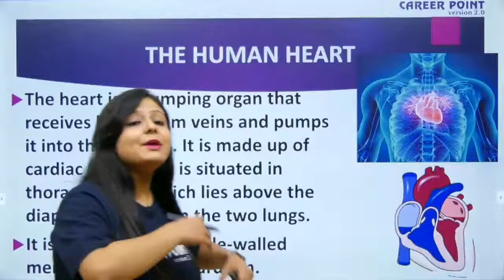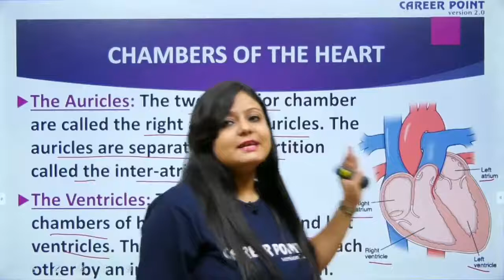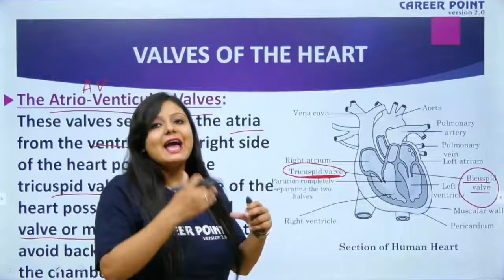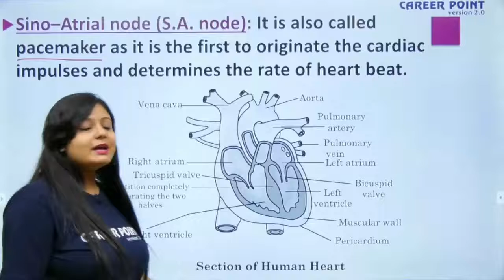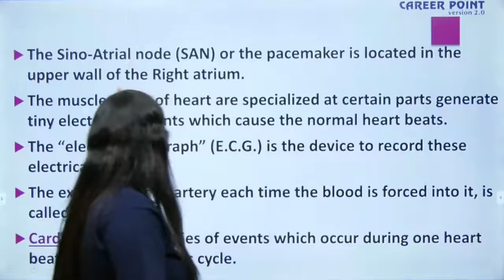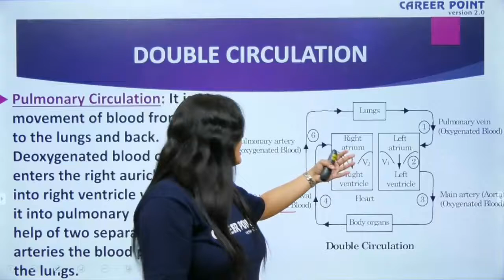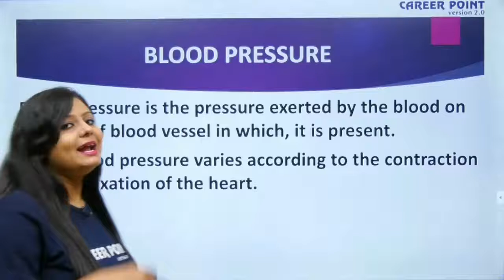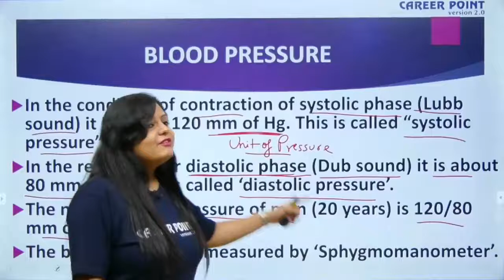The Human Heart | Biology | Class 9 & 10 | Farheen Naaz Ma'am | eCareerPoint-NTSE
Know The Interesting Fact About The Human Heart :- eCareerPoint- NTSE brings an interesting session  for NTSE aspirants to prepare for NTSE. In this session , Naaz Ma'am will be discussing interesting topics of The Human Heart. Naaz Ma'am will also discuss tips & tricks to solve questions and will help you revise the topic according to NTSE.

eCareerPoint is a technology-based online learning initiative by Career Point. It's one of the Largest Learning Platforms of India developed to be your companion throughout your exam preparation journey. Explore eCareerPoint App today, to enhance your Online Learning experience with Career Point Kota!!

eCareerPoint-NTSE is a free YouTube channel where expert faculties of Kota teach the NTSE aspirants with the teaching methodology that's easy to grasp. These free videos on the eCareerPoint-NTSE YouTube channel will help you make a study plan that will help you prepare with confidence. It will help all the serious students to learn every detail of the NTSE Syllabus and develop a strategy accordingly to tackle the NTSE exam.